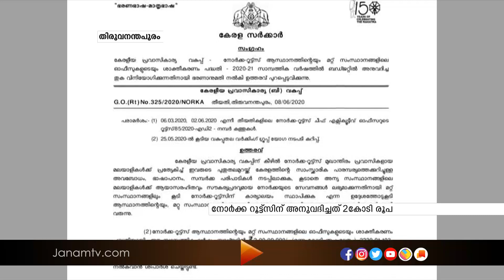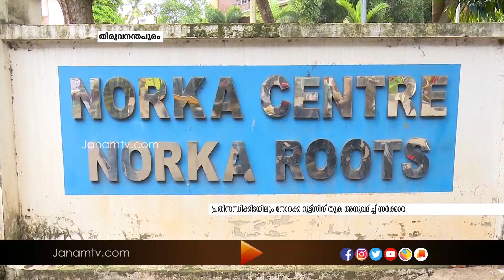സാമ്പത്തിക പ്രതിസന്ധി രൂക്ഷമാകുമ്പോഴും നോർക്ക റൂട്ട്സിന് രണ്ട് കോടി രൂപ അനുവദിച്ച് സർക്കാർ